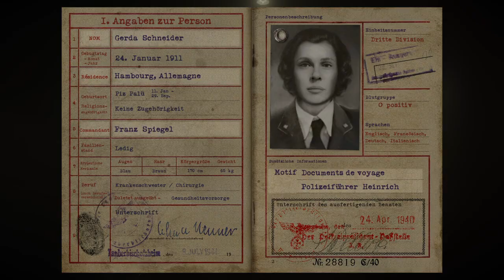Call of Duty®: WWII PS4 Libération de Paris